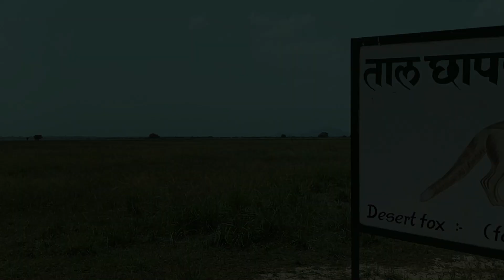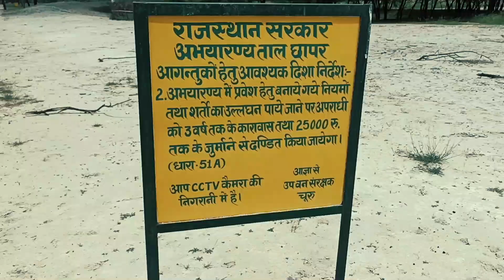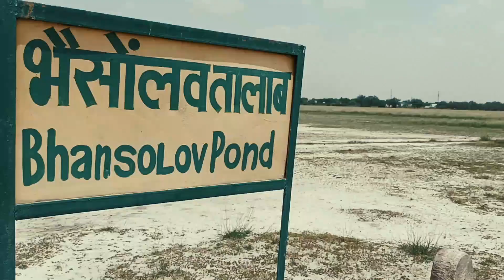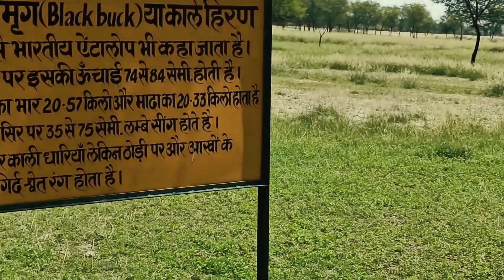Tal Chhapar Sanctuary - Churu Rajasthan 🤡 | ताल छापर अभ्यारणय - चुरू राजस्थान - Jitesh Poonia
To Tal Chhapar Sanctuary - Churu Rajasthan | ताल छापर अभ्यारणय - चुरू राजस्थान - Jitesh Poonia Vlogs

मैं और मेरे कुछ साथियों के साथ एक यादगार यात्रा - सालासर और ताल छापर | यह यात्रा 28 August 2021 को की थी |
साथी दोस्तो के नाम :- कमल जांगिड, अंकुर चौधरी, अभ्याश चौधरी, अंकित जांगिड, अमित जांगिड़, दीपक जांगिड़, और आपका भाई 😋

A AdventureSports🏄 and Xtreme Sports 🔥 Destination

🇮🇳**JaiHind**🇮🇳